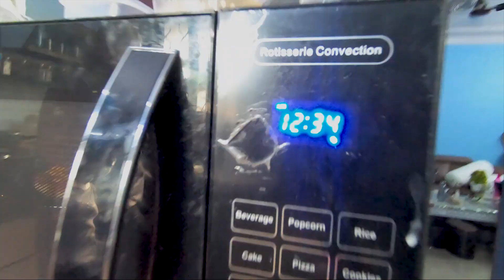About My First Vlog | Lockdown Vlog 3.0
Something i have shared about preparation of my first vlog and the ladakh journey. Whatever you carry with you it always support someday somewhere...